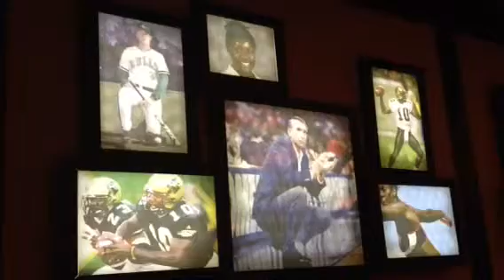USF adds four to Hall of Fame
Marquel Blackwell, Chris Heintz, Dayana Octavien and Bobby Paschal enter the USF Athletics Hall of Fame